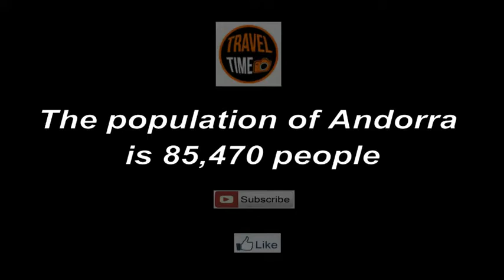✮Andorra is a small beautiful country in Europe ✮ Андорра маленькая красивейшая страна в Европе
On this channel you will learn about all the beautiful places on earth, about tsennah and life in all countries of the world! All music used in the video is no copyright! Use please!